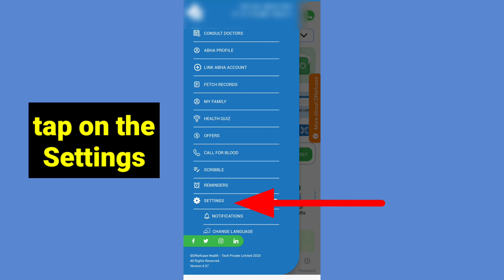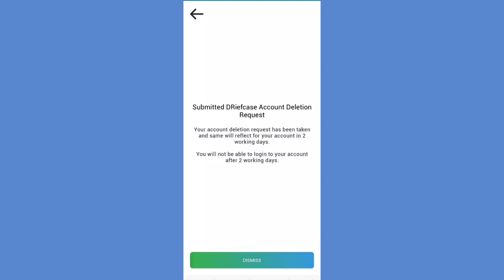Driefcase ABHA Delete Account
How to delete driefcase app account permanently deleted on the mobile how to fix driefcase abha health records account deactivate on the mobile